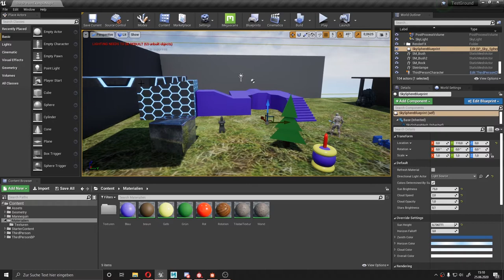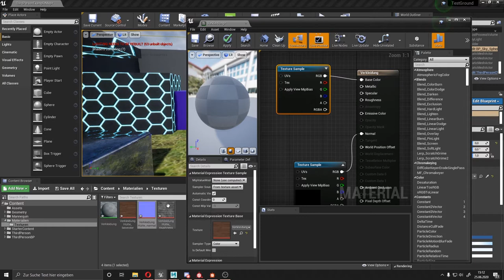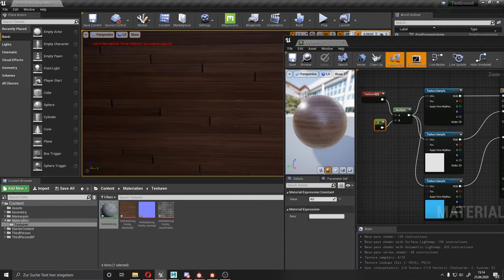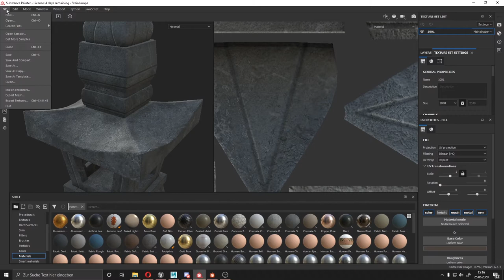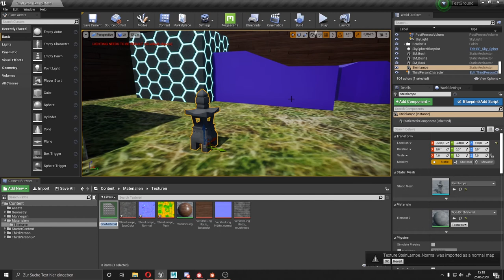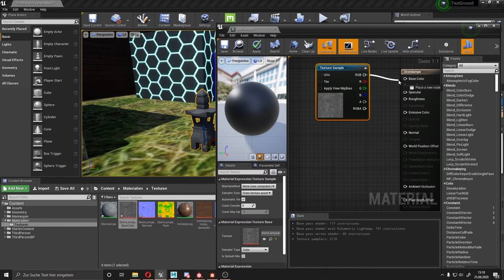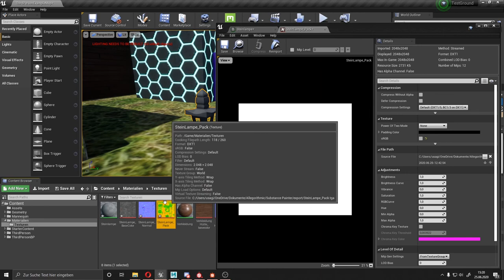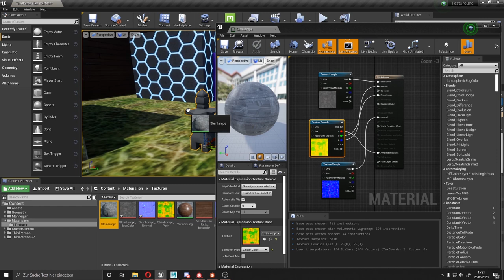Unreal Engine Tutorial (deutsch) Texturen Import (Export Substance Designer/Painter)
Ich werde Texturen die ich in Substance Designer und Substance Painter für unsere Unreal Engine Scene Exportieren. Mit diesen Beispielen werde ich euch den Textur Import zeigen und wie ihr eine gepackte Textur richtig in einem Material anwendet.

Kapitel
00:00 - Export / Import Substance Designer
02:35 - Export / Import Substance Painter
07:05 - Material mit Gepackter Textur